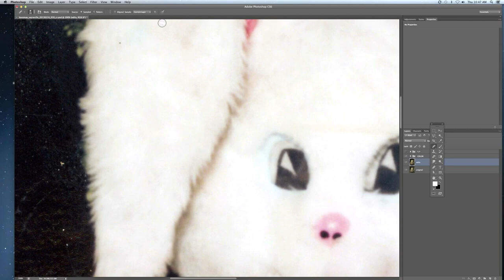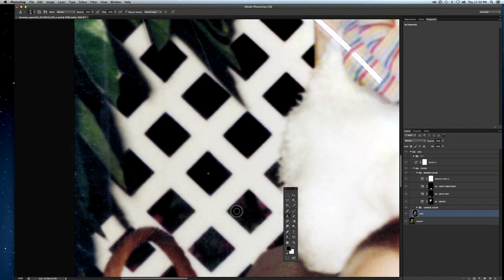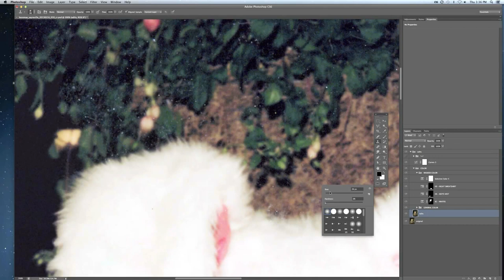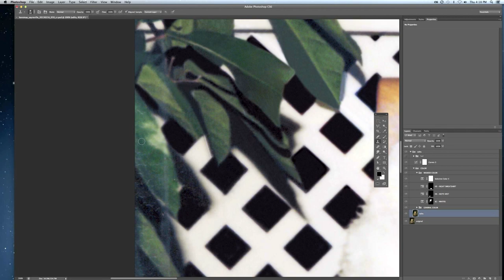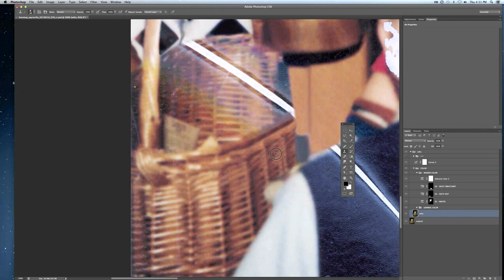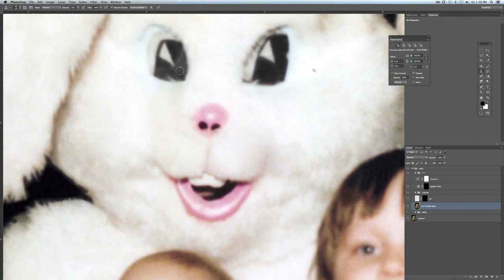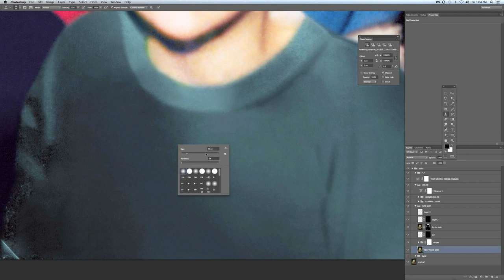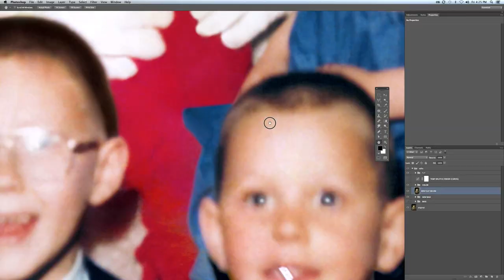Time Lapse Photoshop Restoration of Hurricane-Damaged Easter Treasure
As of December 2015, one of 1,600+ images restored for Hurricane Sandy survivors, representing 7.5 Photoshop hours condensed into 7.5 minutes. Best appreciated with a large player or full-screen. (Further amendments made after recording.)

FAMILY: The Horezga Family, from South Amboy, NJ ||| RESTORED BY: CFS ||| SIZE: 10" x 13.5" at 300dpi  ||| MUSIC: Grande Tarentelle for Piano & Orchestra/Louis Moreau Gottschalk: Piano Music (CD 2); Eugene List (pianist) ||| TECH NOTES: Color highly inaccurate (washed out, especially blacks) + posterized due to After Effects/Quicktime codec exporting issues. Visit our Flickr stream or website to view the vibrant still. The extra (bright) curves layer some might notice, was placed to help pinpoint darkness-obscured damage so as to not miss any stray bits. Ordinarily, when not attempting to entertain with navigational changes, each section is methodically cleaned 85-90%, followed by universal fine-tuning.